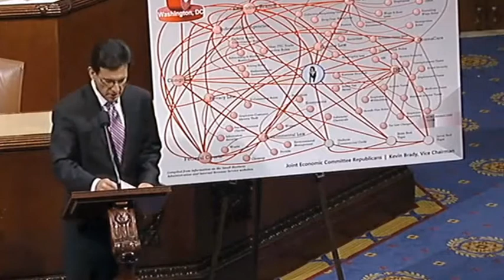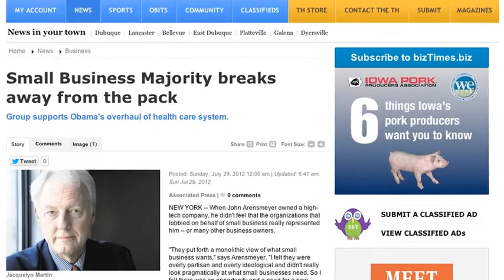Combating Small Business Identity Theft: Politicians Paint a Distorted Picture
Small Business Majority was founded to ensure all small business voices are heard at the public policy table. Sometimes, real small business opinions are overshadowed by ideologically-based rhetoric that either doesn't help small businesses at all, or benefits the few rather than the many. This video shows how Small Business Majority, and the real small business owners we represent, push back against the rhetoric.